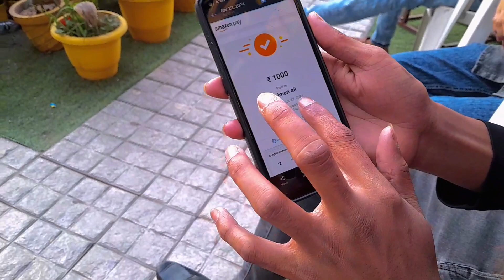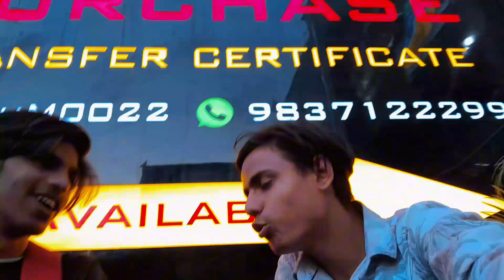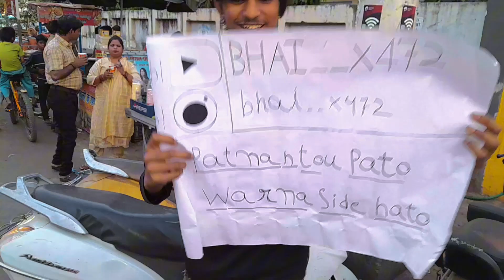Shah Market main aaye 🤩